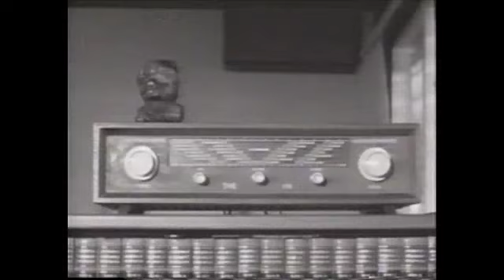Liberia: Murder of a Country Part III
Part III of the documentary: Liberia: The Murder of a Country.  In this video there is additional footage of Charles B. Roberts' account of the war.